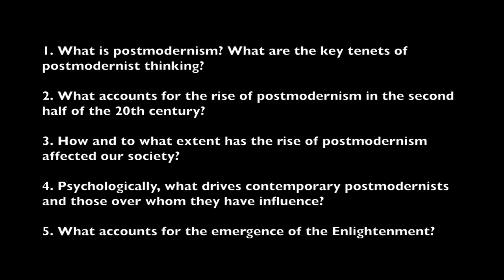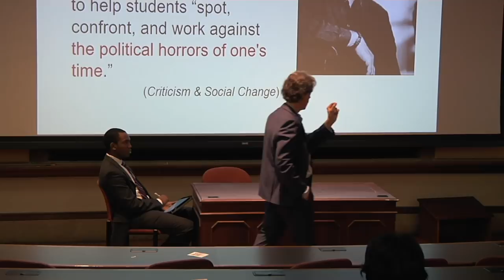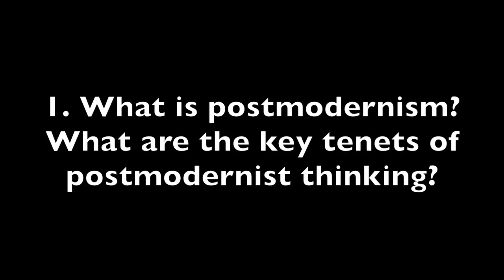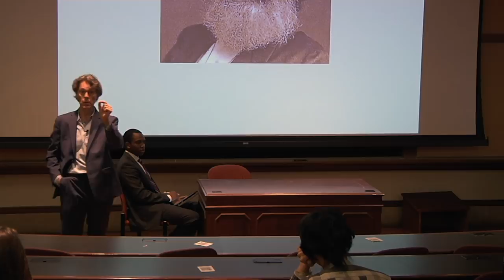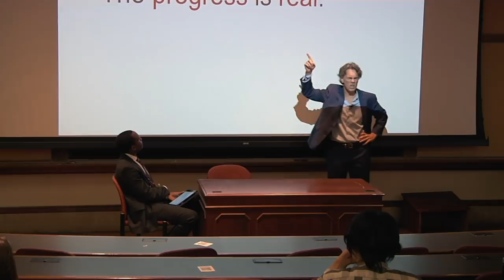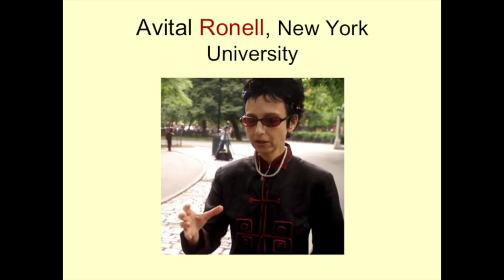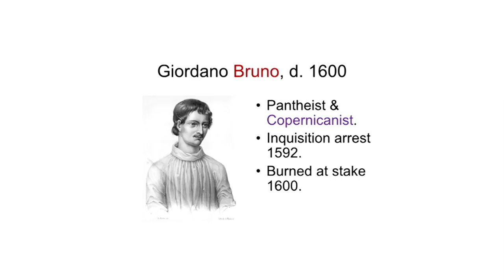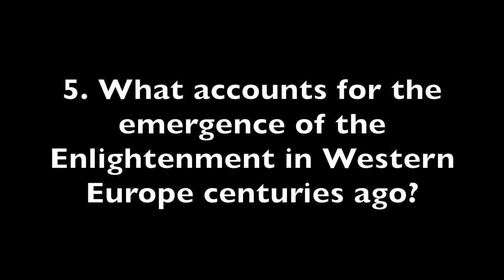Stephen Hicks @ Lafayette - "Postmodernism: Politics and Philosophy" (full event)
0:00 (Introduction)

0:02:32 What is postmodernism? What are the key tenets of postmodernist thinking? Hicks begins at 0:02:46

1:00:35 What factors account for the rise of postmodernism in the middle of the 20th century? Hicks begins at 1:03:30

1:55:06 How and to what extent has postmodernism influenced our society? Hicks begins at 1:56:20

2:29:00 Psychologically, what drives postmodernists and those over whom they have influence? Hicks begins at 2:30:41

2:46:29 What factors account for the emergence of the Enlightenment in Western Europe centuries ago? Hicks begins at 2:46:43